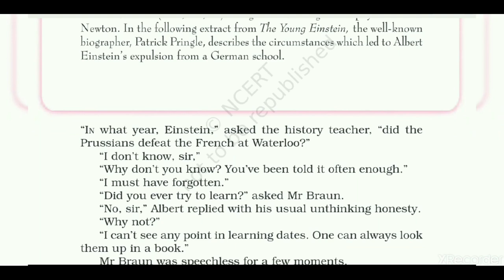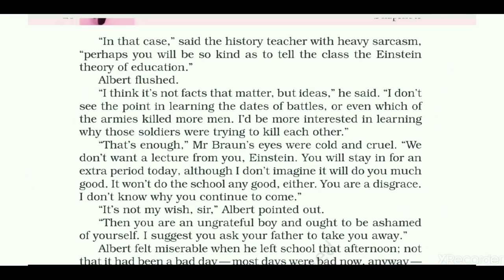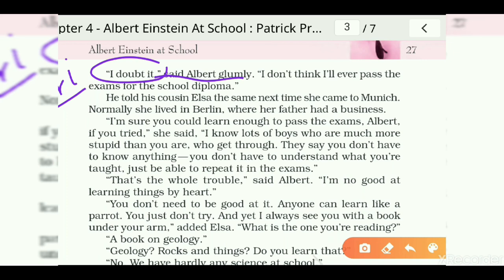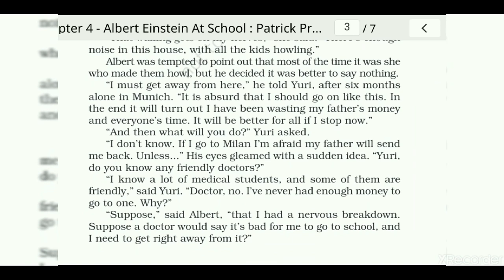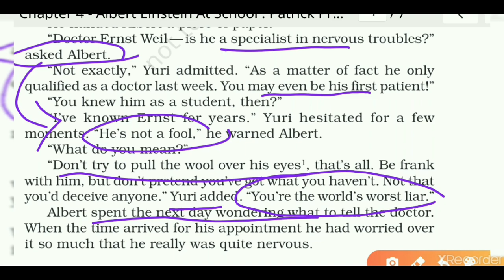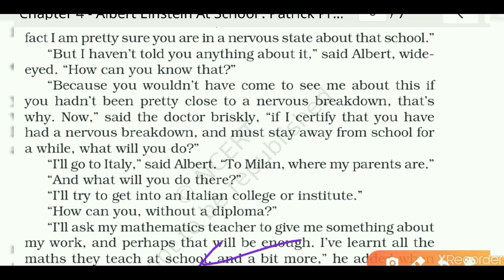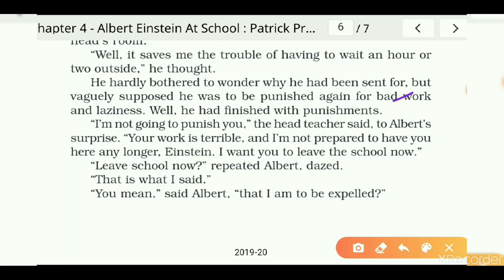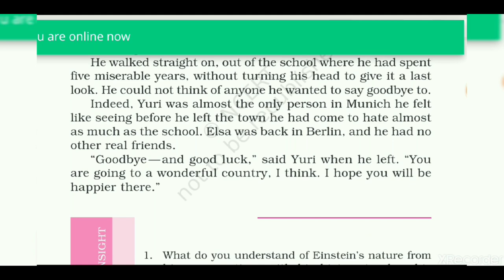ALBERT EINSTEIN AT SCHOOL PUSH ENGLISH|RENUKA SINGH|CLASS 11|SNAPSHOTS